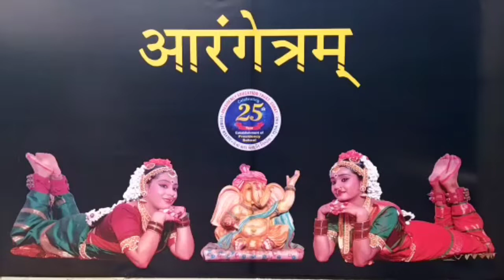बेटियाँ पढ़े आगे बढ़े *Star news networks *